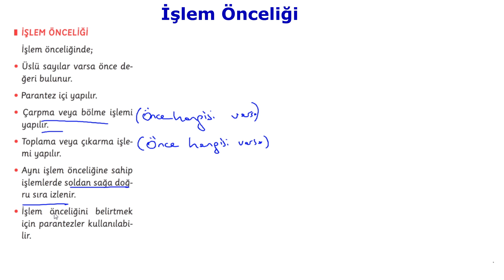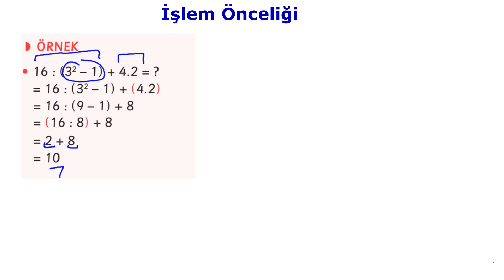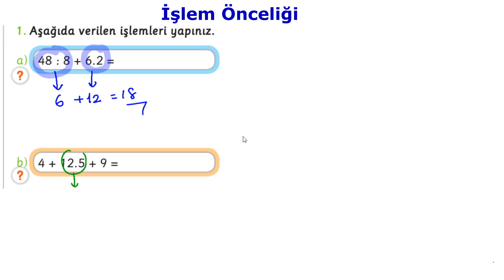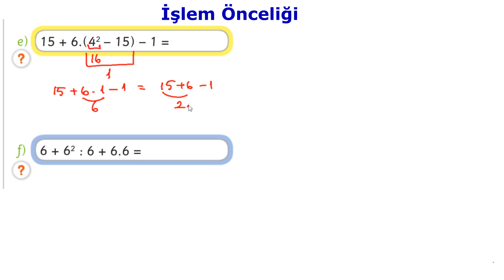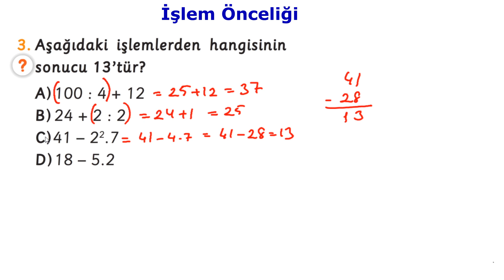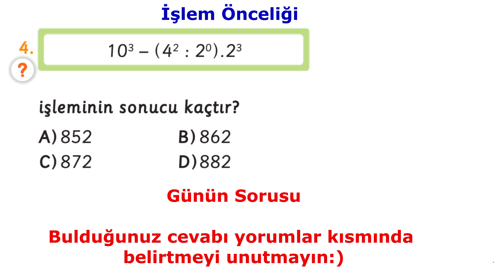İşlem Önceliği - 6.Sınıf Matematik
Bol soru çözümleri ile etkili konu anlatımları,
Güncel müfredata uyumlu yeni nesil sorular,
Her hafta düzenli ders videoları ile
Matematiğe dair her şey...

✨✨Linkleri aşağıda✨✨